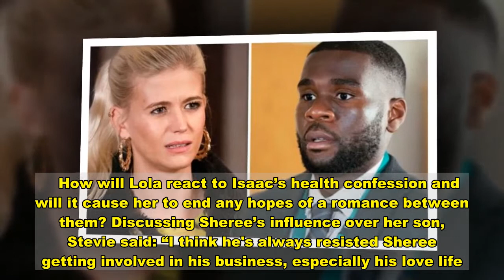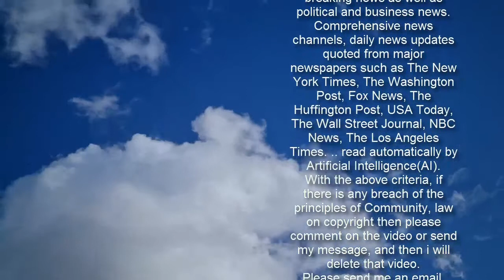EastEnders spoilers: Isaac Baptiste shares secret health diagnosis with new love interest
EastEnders: Peter Beale falls as he runs around the square naked Sign up for FREE now for the biggest moments from morning TV  SUBSCRIBE  Invalid email When you subscribe we will use the information you provide to send you these newsletters. Sometimes they'll include recommendations for other related newsletters or services we offer. Our Privacy Notice explains more about how we use your data, and your rights. You can unsubscribe at any time. Isaac Baptiste (played by Stevie Basaula) is looking for love in EastEnders but his mum Sheree Trueman (Suzette Llewellyn) won’t be pleased with his plans. The Walford teacher is keen to embark on a committed relationship and is ready to open up about a secret health problem with Lola Pearce (Danielle Harold) however his mum sabotages his love life to try and keep his diagnosis hidden.  Kim Fox (Tameka Empson) sets on a mission to get Isaac a date but is surprised when Whitney Dean (Shona McGarty) turns her down.  Isaac is pleasantly surprised when Lola turns up but the night ends abruptly when the teacher mistakenly believes his date was paid to be there.  Sheree is upset with Kim for setting her son up but refuses to explain why and the pair are both shocked when Isaac returns home angry.  The feisty mum tells the teacher Lola wanted to go on a date with him leaving him feeling foolish.         Determined to give the date another try, Isaac apologies to Lola and invites her out again while a furious Sheree looks on.  Keen to stop the budding romance, Sheree demands her son take out Patrick Trueman (Rudolph Walker) and the father and son briefly bond over taking medication.  When Sheree joins them in the Queen Vic, Patrick realises his wife wanted to keep an eye on him and urges him to meet with Lola.  Sheree tries to stop her son by warning him he’s not ready for a serious relationship but he storms off.    Sheree rushes off to find Lola before her son can and shares some cruel home truths to stop the romance in its tracks.  The teacher is crushed when the hairdresser doesn’t return his calls but a heart to heart with Patrick reveals his mum’s meddling.  Isaac heads over to the salon and scolds his mum for getting involved in his love life. She warns him no one will want to be with him if he tells people the truth about his medical condition but the teacher explains it’s time to be open and honest.   How will Lola react to Isaac’s health confession and will it cause her to end any hopes of a romance between them? Discussing Sheree’s influence over her son, Stevie said: “I think he's always resisted Sheree getting involved in his business, especially his love life.  “He's a bit more protective over Lola because he really likes her and he trusts that he can be himself with her - so there's really no need for Sheree to worry.  “She continually interferes and Isaac reaches a point where he's had enough and lets her know.” Trending     He explained Isaac’s furious with his mum’s constant interventions and added